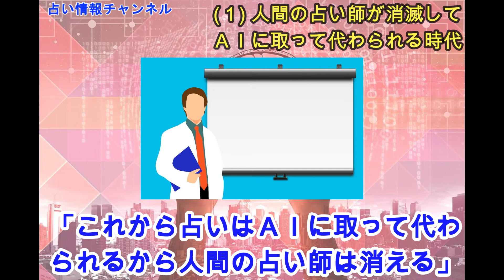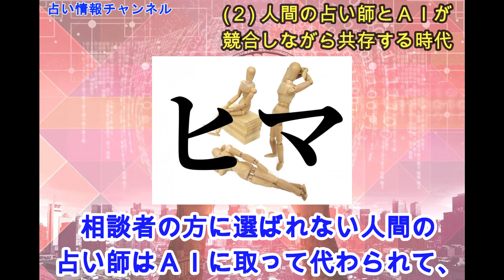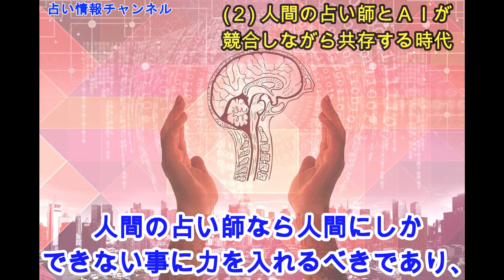【占い】人間の占い師はＡＩによって消えるのか？【現役占い師の解説】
上場企業財務経理職から占術鑑定師になりました山内笘立です。
現在は身内と別事業の会社経営に携わりつつ、鑑定師としても活動しております。
紫晃舘所属鑑定師、ココナラ認定占い師です。
現実的なアドバイスを踏まえた鑑定を心がけております。

このチャンネルでは、占いに関する情報をメインに発信していきますが、それ以外にも日常生活の事や日々感じた事などを自由気ままに発信していきたいと思います。
占いに関する情報の具体的な内容は、「占いを利用する際に知っておいた方が良い事」「占いの実態」「占いを通じて感じた事」などを中心にお伝えしていく予定です。
占いに興味はあるけど、利用する事にためらいがある方などが、占いを身近に感じて頂ければと思っております。
なお、よくテレビや雑誌で紹介されている「今週の〇〇座の運勢は…」といった内容をメインにお伝えするチャンネルではありませんので、何卒ご了承下さいませ。

使用フリー素材：①ぱくたそ
　　　　　　　　②photoAC
　　　　　　　　③Pixabay
　　　　　　　　④いらすとや

◎X　※現在の活動状況はこちらをご覧下さいませ。

◎ブログ　※現在の活動状況はこちらをご覧下さいませ。

信用金庫職員、上場企業の経理職を経験後、2015年3月より本格的にプロの占い師として活動しております。
主に、社会人経験を活かした仕事相談、家庭教師の経験を活かしたお子様の進路や将来のご相談、自身の経験を踏まえた人生相談などを得意としております。
ただ結果だけを伝えるのではなく、現実的なアドバイスを踏まえた鑑定を心がけております。

★使用占術
　手相鑑定、四柱推命、西洋占星術
　九星方位気学、姓名判断、タロットセラピー